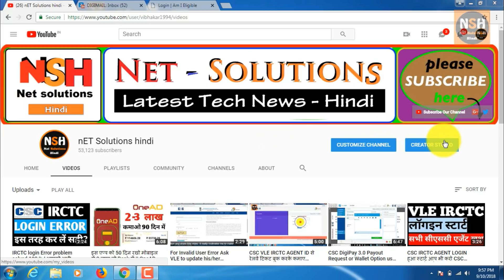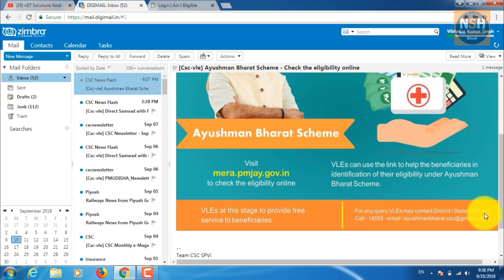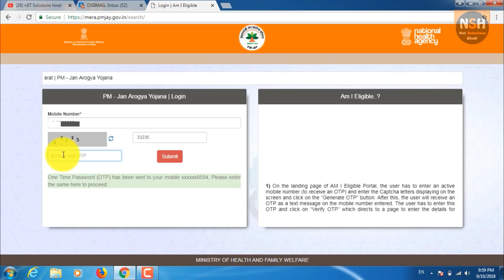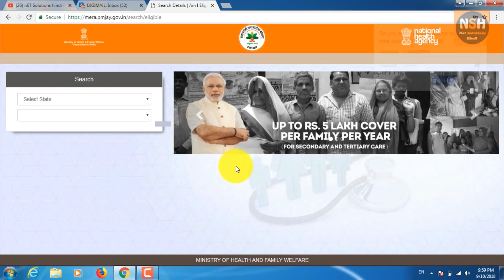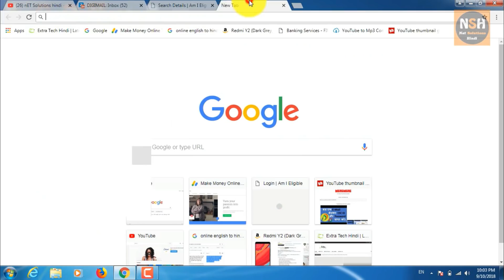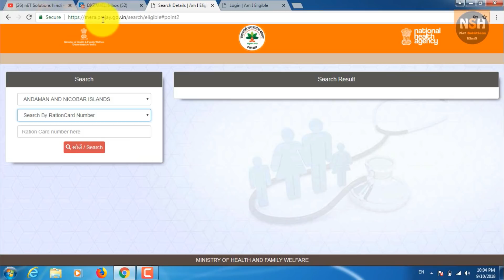How to Check Ayushman bharat Yojana Eligibility At CSC centre ,Online Process official gov Website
About : NETSOLUTIONSHINDI is a YouTube Channel, where you will find most technological videos, CSC, Youtube tips , Make money online guide in Hindi, New Video is Posted Everyday :)

Yaha csc portal se juri kuch video hai jo aapke liye bhut hi kam ki hai ...
1. CSC VLE आपका हो गया है स्टार्ट CSC सर्टिफिकेट DOWNLODE होना करें ये प्रोसेस l LIVE
3.इस एप्प को 50 दिन रखो मोबाइल में 2 लाख लो Bank में ¦¦ OneAD 100% Proof /Refer Code [0HLJVL]
9.सीएससी कस्टमर केयर बताया कि Digipay का मिनिमम बैलेंस 5000 होना चाहिए , मैं digipay बंद कर दूंगा

1. Youtube.com/netsolutionshindi

◼Connect With Us On Social-media◼ ◾ Like Our Page On Facebook ◾Follow Us On Twitter Follows us on Instagram NOTE :- The Video is for education purpose, any misuse of the video, the channel won't be responsible. ▶ ALL THE IMAGES/PICTURES SHOWN IN THE VIDEO BELONGS TO THE RESPECTED OWNERS AND NOT ME.. ▶ I AM NOT THE OWNER OF ANY PICTURES SHOWED IN THE VIDEOS ▶ All content used is ©copyright to Techgupta , Use or commercial display or editing of the content without proper authorization is not allowed. ▶ Background Music ◀BACKGROUND MUSIC CRADIT GOES TO !!!